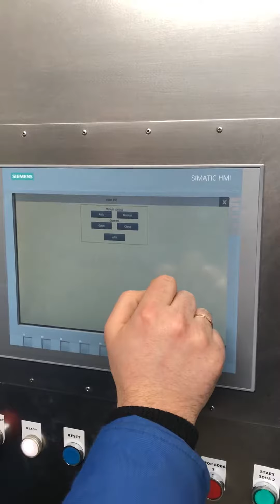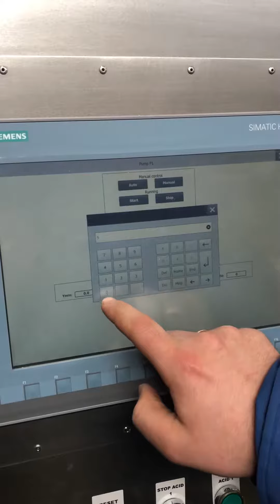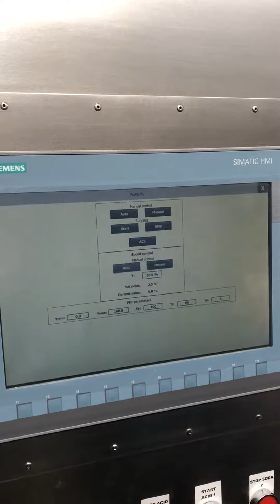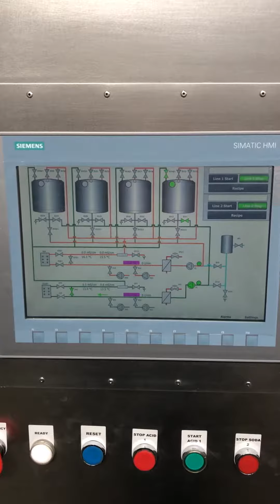Ref 6182018 Simanazzi CIP line REFURBISHED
Automatic CIP Line Simonazzi Autosan R4 – refurbished 2018

This fully automatic CIP line was made by Simonazzi in year 2005 and it was totally refurbished in March 2018. All pumps, valves and instruments are thoroughly maintained, PLC controls was build totally new with Siemens Simatic S7 and touch screen operation. Equipment is today close to new condition.